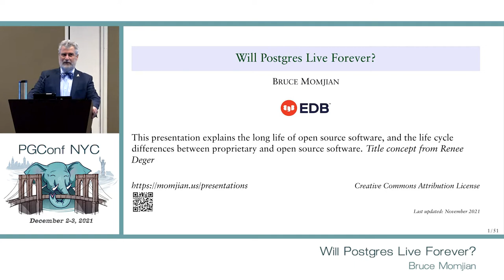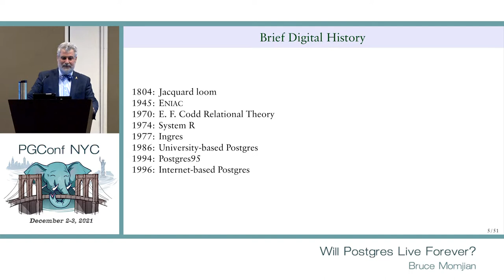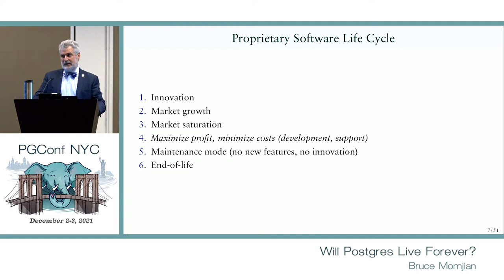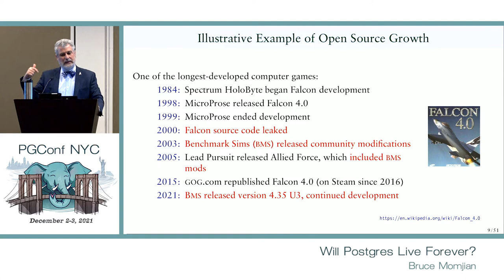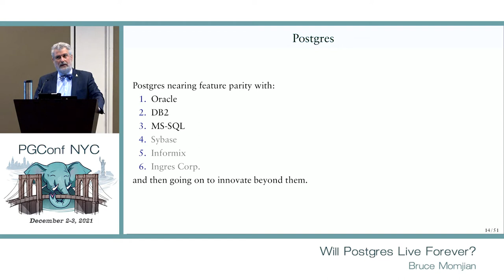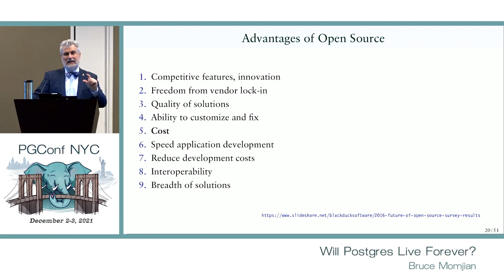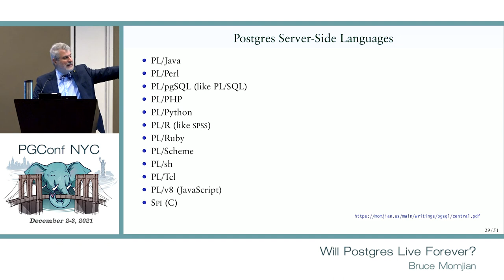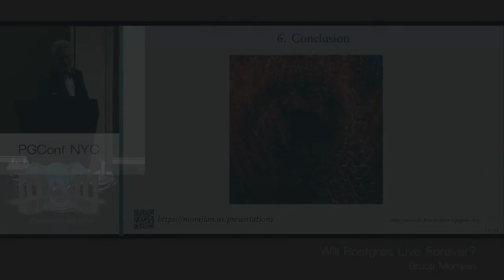PGConf NYC 2021 - Will Postgres Live Forever? by Bruce Momjian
Will Postgres Live Forever? by Bruce Momjian

This presentation explains how open source software can live for a very long time, and covers the differences between proprietary and open source software life cycles. It also covers the increased adoption of open source, and many of the ways that Postgres is innovating to continue to be relevant.